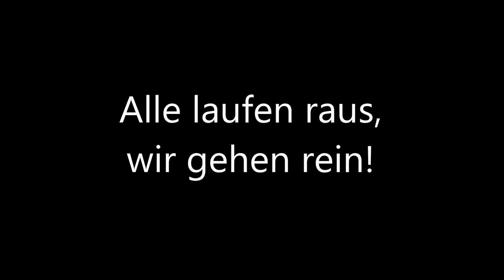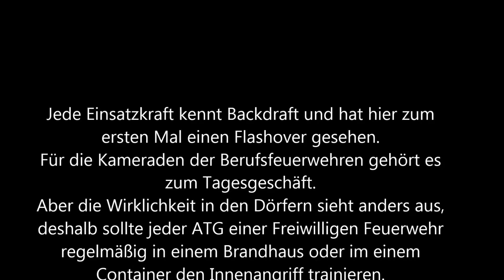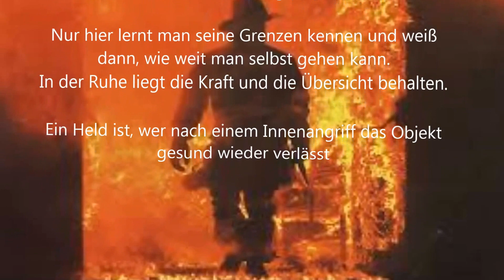Flashover Training FFw Osterweddingen